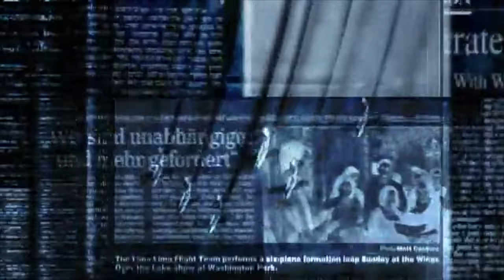Voci e silenzio di Lanonaelica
Canale Telegram Lanonaelica